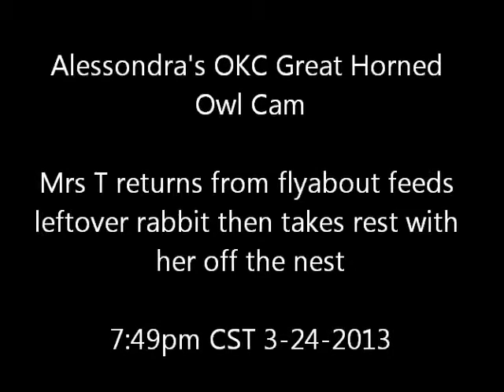Alessondra's OKC Great Horned Owl Cam-Mrs T feeds then takes leftover rabbit 7:49pm 3-24-2013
Mrs T returned from flyabout fed the left over rabbit then took it off nest 7:49pm 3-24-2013